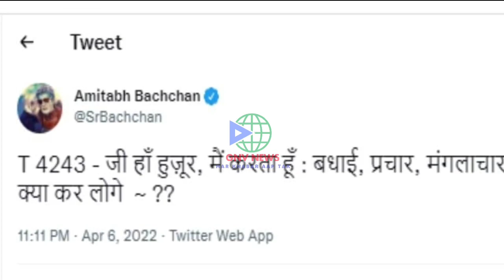आप भी देखें सरेआम अमिताभ बच्चन की ये छिछोरी हरकत..